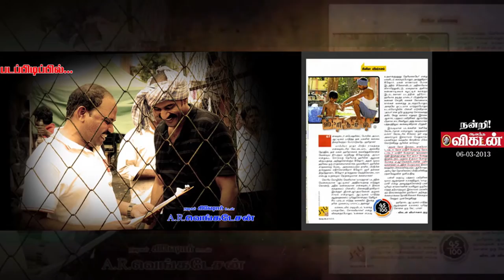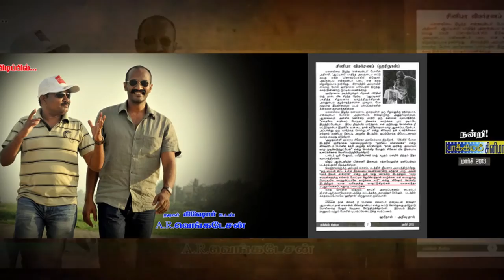Kishore,Sneha,Soori speech about best dialogue writer A.R.Venkatesan